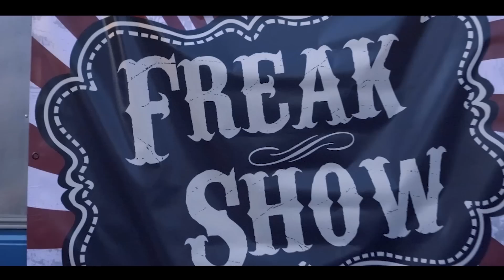DJ Dime - Get Freaky (Official Music Video)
DJ Dime "Get Freaky" Official Video.